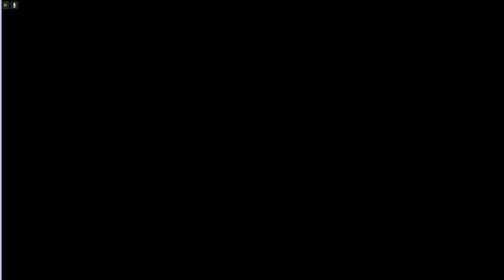Dragon Ball Z: Idainaru Dragon Ball Densetsu (The Legend)- PSX/PS1/PSP/ePSXe- AI VS AI Androids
I'm letting the computer fight itself in the very unique 1996 PlayStation game named "Dragon Ball Z: Idainaru Dragon Ball Densetsu - or in English Dragon Ball Z: The Legend - the game was released in Japan and in some European countries such as France and the Spanish speaking countries.

I had tried out this game like once or twice last year but I never did any videos on it. I didn't know that the game had a com vs com-mode - when I realized this I did decide to make a few videos on it.

The fights are very unique in this game, where you can have 1 VS 1 fights, 2 VS 1, 3 VS 1, 2 VS 2 and even 3 VS 3 - the battles look really epic and when the power-meter is down for one side there will be a finishing move against one of the opponents. Each character needs to be "finished off" 4 times in each battle to lose - this means that in a 1 VS 1 fight one character needs to be struck with the finish move four times to lose - while in a 3 VS 3 at least three characters from the same side needs to be struck four times for that side to lose, as otherwise the fight will continue - the battles do continue until one side has no Fighters left.

Unfortunately the battles are a bit slow and as the menu is in Japanese I had to look up a guide to know the options - the game only has 4 stages but sadly only one seems to be automatically selected in the VS-mode - in the story mode there are up to four different battlefields but I can't seem to find any way of selecting the other stages. I don't know if it's possible to give each fighter just 1 life instead of 4 but I don't think so - there are 3 difficulty levels.

The story mode is quite vast and has the entire Dragon Ball Z Saga starting with the Saiyan Saga, then the Ginyu Saga, then the Frieza saga, after that the Android and the Cell Sagas, then the Buu saga, Fusion Saga and Kid Buu Sagas.

- It has a lot of playable characters - the biggest number out of any older DBZ-game.

The battles are more epic to watch compared to the titles on the SNES or SEGA from the same time-period (early to mid 90's) - the game is very unique in how it plays and I do think that the GameBoy Advance game "Dragon Ball Z: Supersonic Warriors" was inspired by it - but here we have 3 VS 3 and it's not entirely the same.

The battlefields are 3D PlayStation battlefields and the characters and attacks are 2D sprites - I'm using the ePSXe PlayStation 1 emulator to play on my computer with enhanced graphics - this mostly increases the resolution of the sprites but do enhance the 3D battlefields - sprites can't really be improved beyond the resolution.

I was gonna make the entire Saga into one video but some battles gamelock during the finish move randomly, and as they're quite long I just lost interest. I'll do the other sagas later as I've already recorded a bunch.

Every character that you fight is playable. I would say that this game is the most interesting Dragon Ball Z game on the PlayStation and it's a shame it wasn't released outside of Japan/France/Spanish Countries - but that's because those countries were into Dragon Ball Z during the early to mid 90's when most of Europe and America didn't know about DBZ.